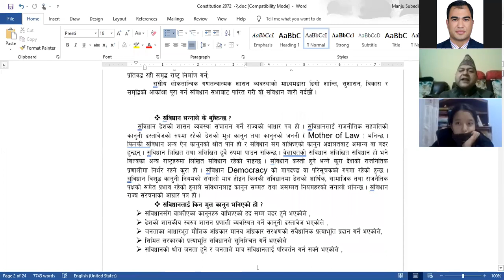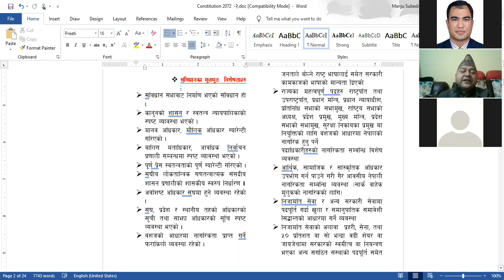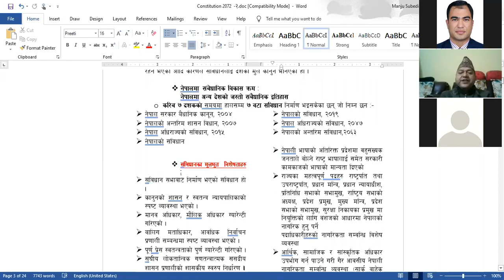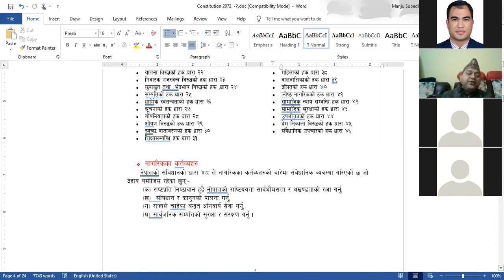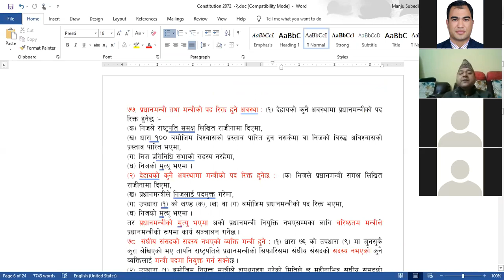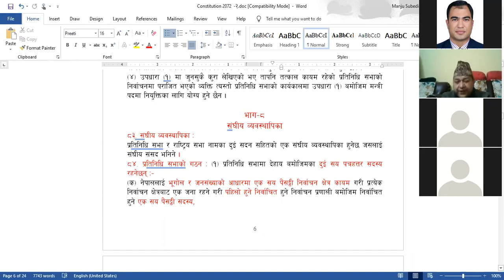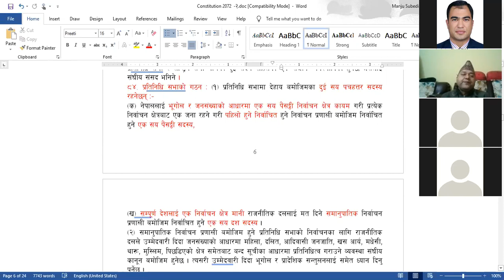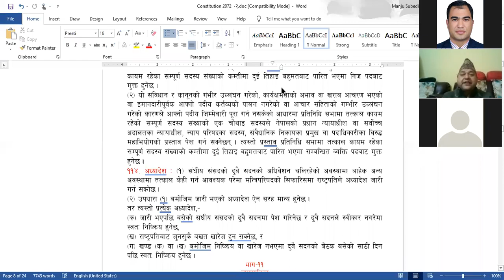Constitutions of Nepal for ASI, Inspector of Nepal Police by Tilak Bhattari sir